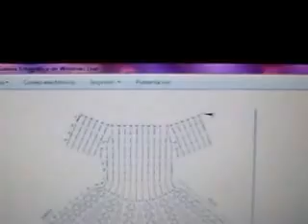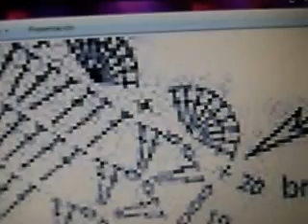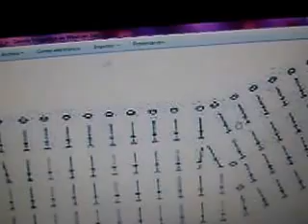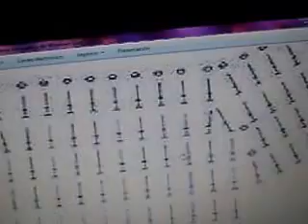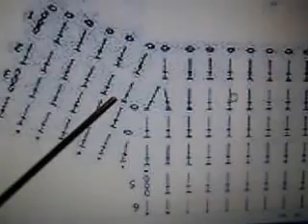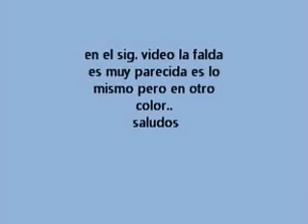MUÑECA#5 VESTIDO SIN PUNTILLA